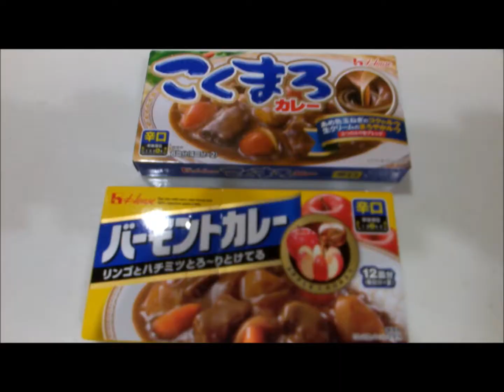カレーライス カレー 作り方 美味しい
美味しいカレーライスができるまでを見てね。